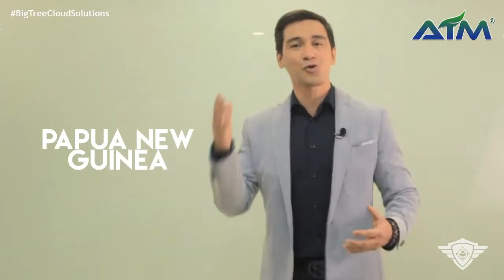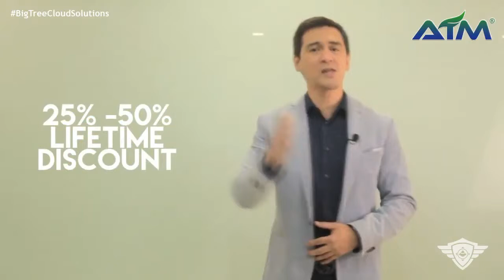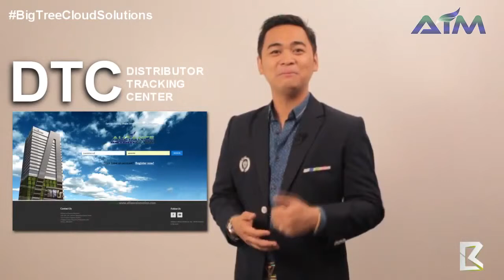AIM Global English And Tagalog Business Presentation OPP 2017